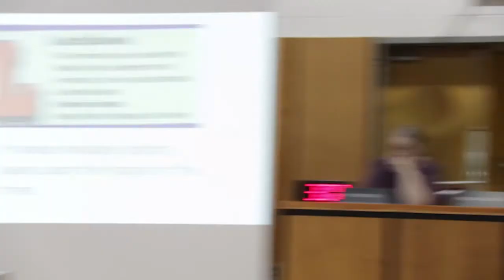East Ramapo CRMS - lack of security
East Ramapo - During the presentation of the
District Security Plans by Tom Carton,  a parent talks about the lack of security at Chestnut Ridge Middle School. Door(s) wide open and the lack of a security guard at times.

When will security measures be in place? The public is informed that work will only get started in May  2019.

The District awarded the contract for this work at the December 11, 2018 meeting. The NYS contract period for this work runs from 2/12/2009 thru 8/26/2020. Why did the Board wait till the end of the contract period to award this work? Doesn't the board care about the safety of your children?

from the Oct 16, 2018 meeting